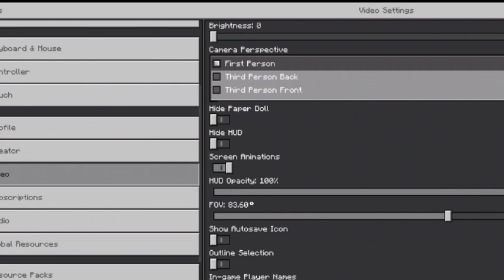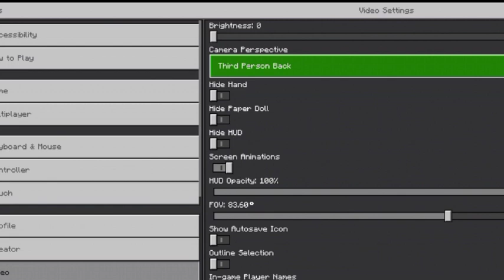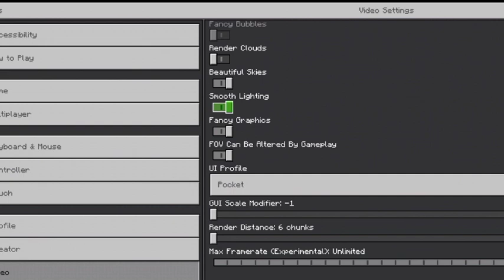SQUID GAME in Minecraft! | Bedrock Edition | Gameplay | Map by Lil Craft YT (1K Subscribers Special)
🔗 Download Link  🔻

Btw he's my friend😀